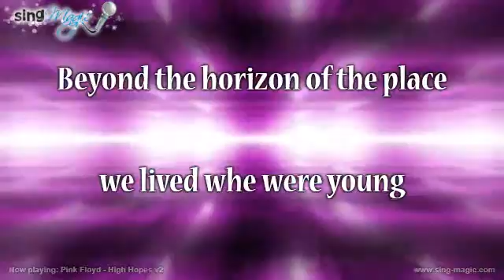Pink Floyd High Hopes v2